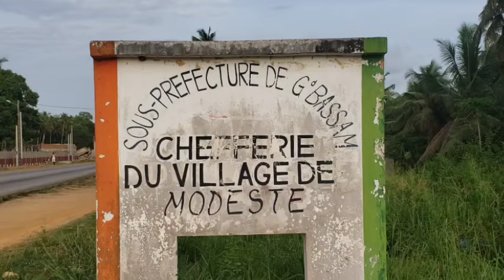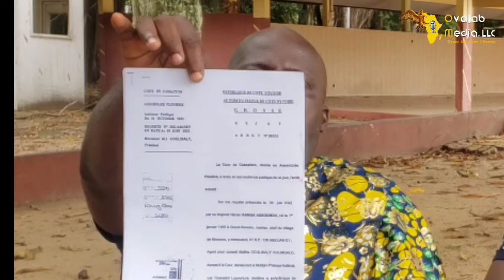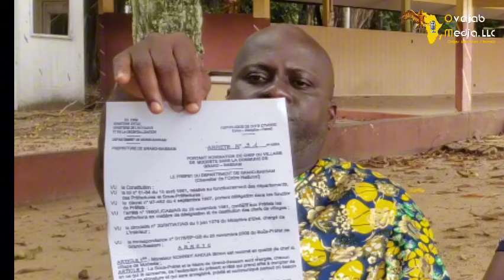Affaire conflit foncier à Modeste dans le Département de Grand-Bassam.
Le village de Modeste demande l'application des décisions de la Grosse du Tribunal du Conseil d'Etat dans le Département de Grand-Bassam contre les opérateurs immobiliers.

Rappelons que les propriétaires ont été expropriés de leurs parcelles et exigent par le suite le respect par les autorités judiciaires sans une autres forme interprétation locale pour le cas des propriétés des familles du village.

Le bras de fer qui opposait le chef du village de Modeste à celui de Moossou a pris fin et le village de Modeste est sorti victorieux.